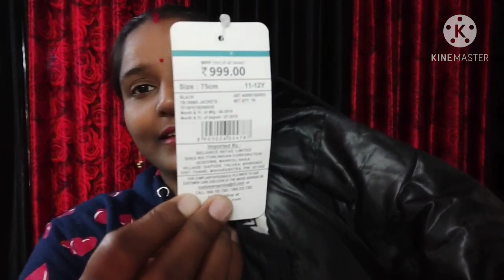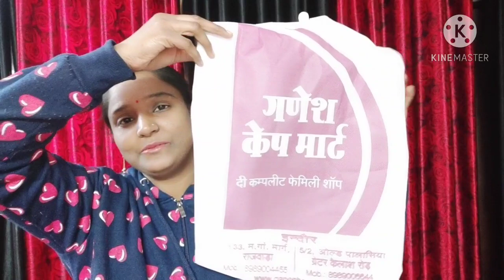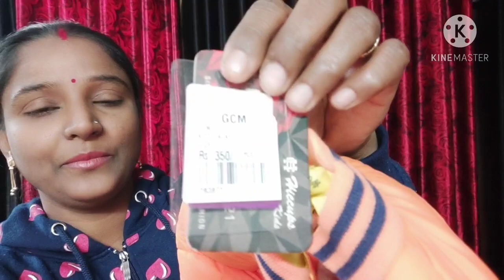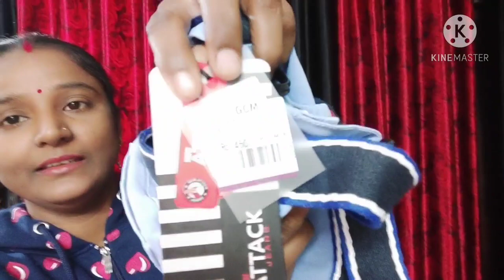🌺मेरे मायके में क्या प्रोग्राम है जिसके लिए इतनी सारी शॉपिंग ग्वालियर कब जा रही हूं मैं🛍️shopping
indian mum busy lifestyle#mybusyroution#Indianmumbusylifestylebalance#Indianhousewifevlog#sasuralvlog#maykavlog#simplelifebyrenuindianyoutober#mydailybusyroutine#indore#middleclassfamilyvlog#indianmombusyroutionvlog#Indianmombusyroutine#Indianyoutuber#groceryshoppin#indianmomayanandbuty#babakadaba